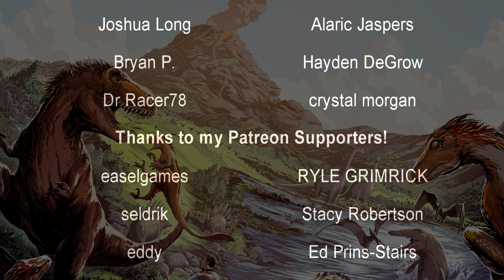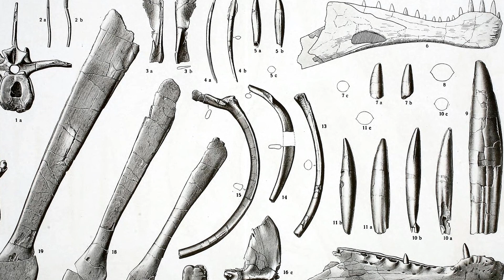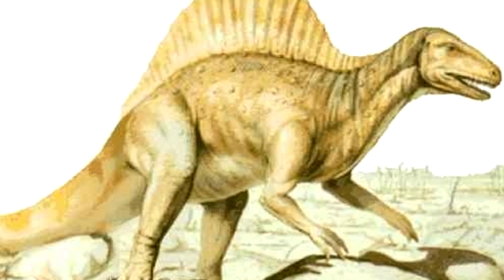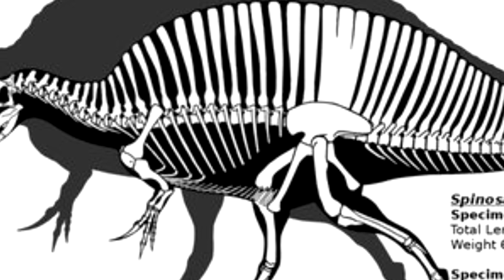The Many Faces of the Spinosaurus | Prehistory in the Dark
In fairly recent times, the Spinosaurus genus has gotten much more attention on the whole. It is likely that this is partially because of it being featured as the mascot dinosaur for Jurassic Park 3. However, paleontologists still aren't really sure exactly what in the world this dinosaur even really looked like, let alone its habits. It was big. That's all they're sure of.

"Spinosaurus (/ˌspaɪnəˈsɔːrəs/; lit. 'spine lizard') is a genus of spinosaurid dinosaur that lived in what now is North Africa during the Cenomanian to upper Turonian stages of the Late Cretaceous period, about 99 to 93.5 million years ago. The genus was known first from Egyptian remains discovered in 1912 and described by German palaeontologist Ernst Stromer in 1915. The original remains were destroyed in World War II, but additional material came to light in the early 21st century. It is unclear whether one or two species are represented in the fossils reported in the scientific literature. The best known species is S. aegyptiacus from Egypt, although a potential second species, S. maroccanus, has been recovered from Morocco. The contemporary spinosaurid genus Sigilmassasaurus has also been synonymized by some authors with S. aegyptiacus, though other researchers propose it to be a distinct taxon. Another possible junior synonym is Oxalaia from the Alcântara Formation in Brazil."